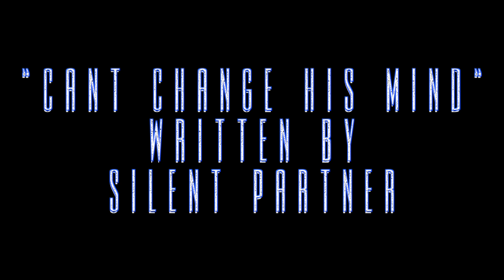ROOM FOR RENT EP 5 - D.J. Genie in a Bottle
Do you ever wish that a genie would come and grant all of your wishes? Solve all of your problems? hang out and be a cool dude? Well Keep wishing!